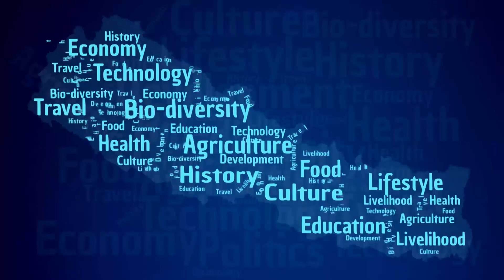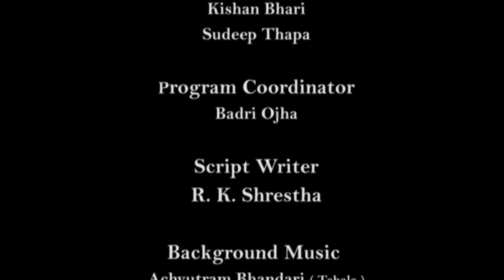लोकल कुखुरा पाल्ने सहि तरिका - Poultry Farming in Nepal | NEPALTODAY[AGRICULTURE]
लोकल जातका कुखुरा हाम्रो गाउँ घरमा पुस्तौं पुस्ता देखि पाल्दै आएको हो । यहि कुखुरा पालन व्यवस्थित तरिकाले पालन गर्ने हो भने बार्षिक १२ लाख सम्म सजिलै कमाउन सकिन्छ ।